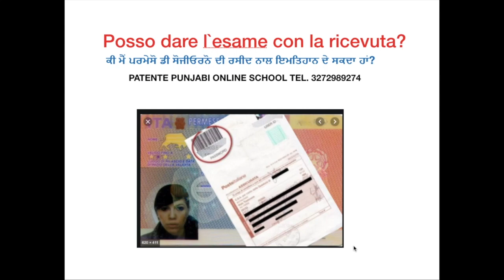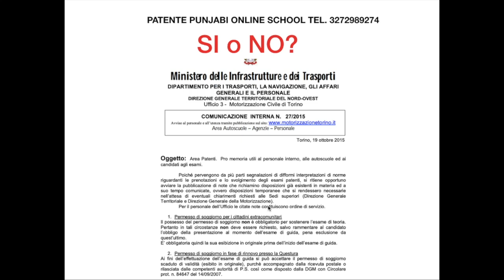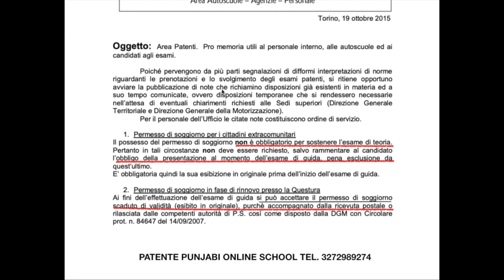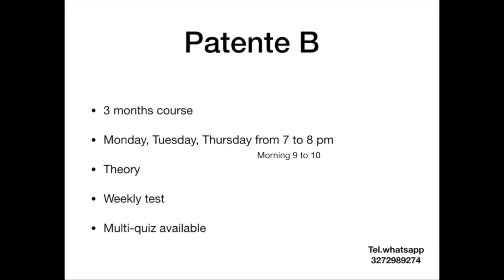Soggiorno di receipt nal exam deh sakde hai?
VIDEO LESSONS COURSES FOR PATENTE AM, B, C AND ITALIAN LANGUAGE COURSE ARE HERE: